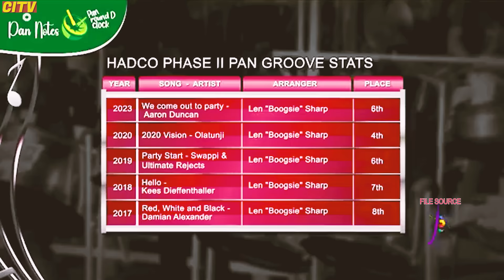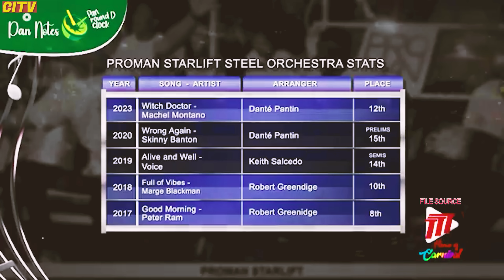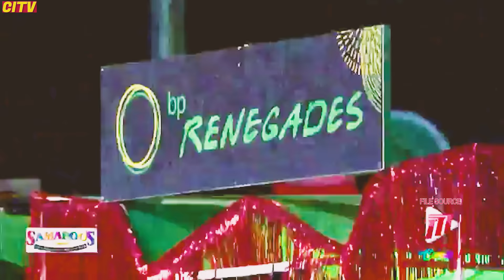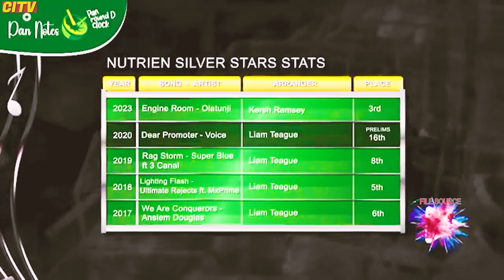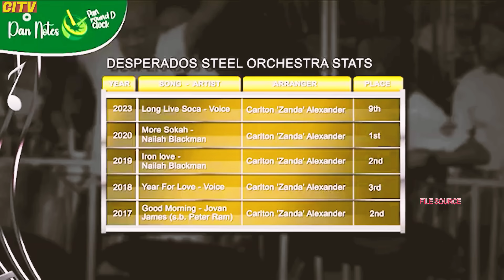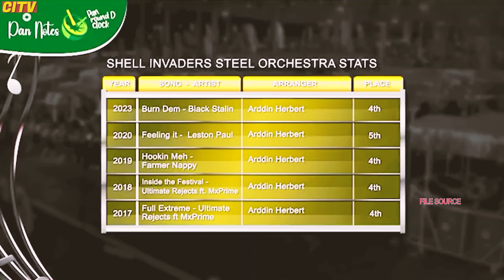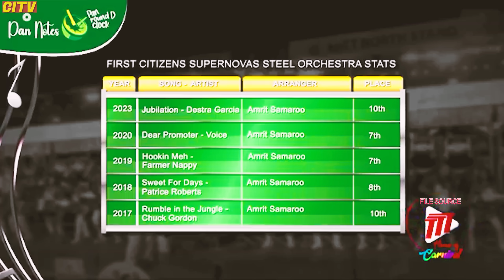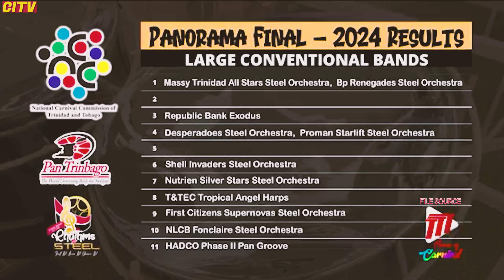PANORAMA 2024 FINALS: Unbelievable Bp Renegades vs Massy Trinidad All Stars Showdown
Experience the ultimate steelpan showdown at Panorama Finals 2024! Watch as Bp Renegades Steel Orchestra and Massy Trinidad All Stars battle it out for the coveted title, resulting in a historic tie. Get ready for an unforgettable spectacle of talent and music. Don't miss out on this epic event!

CARIBBEAN INSIGHT TV's mission is provide innovative, practical and top quality programs that will serve as a conscious raising vehicle and a  cultural organizing tool, identifying the social values and attitudes which equates to West Indian people. Our first responsibility is to the viewers watching our programs and the business who used our services to reach their target audience.

1. Bp Renegades Steel Orchestra - DNA - 285

1. Massy Trinidad All Stars - Inventor - 285

3. Republic Bank Exodus - Long Time - 283

4. Proman Starlift Steel Orchestra - Pan in 'A' Minor Remastered - 280

4. Desperadoes Steel Orchestra - DNA - 280

6. Shell Invaders Steel Orchestra - Free Up - 278.5

7. Nutrien Silver Stars - Inventor - 277.5

8. T&TEC Tropical Angel Harps - DNA - 277

9. First Citizen's Supernovas Steel Orchestra - 276

10. NLCB Fonclaire Steel Orchestra - This Party is It - 275

ARCHIVAL MATERIALS
Courtesy of TV 6
Courtesy of CNC3

Jeffery Selvon

  citvcaribbeaninsighttelevision
CITV EDUCATIONAL PROGRAMMING
Special Thanks to the Video footage from CITV,  AND TTT
Special thanks for Video Footage from : CITV LIBRARY; NORYON PRODUCTIONS;  TTT; TV6 & CNC3